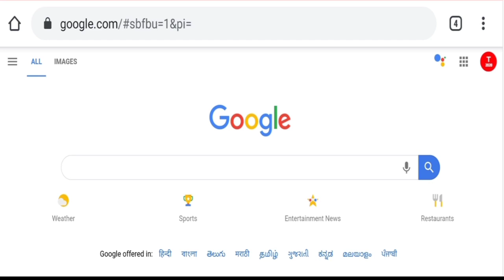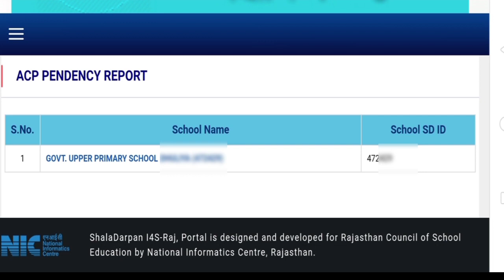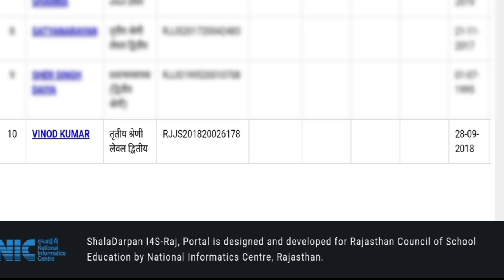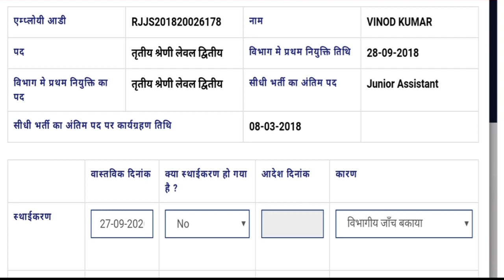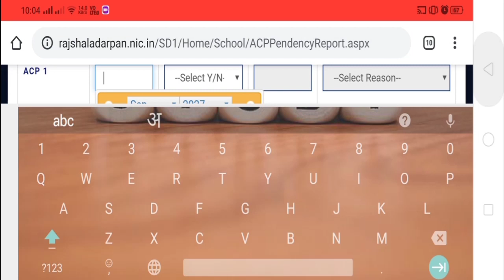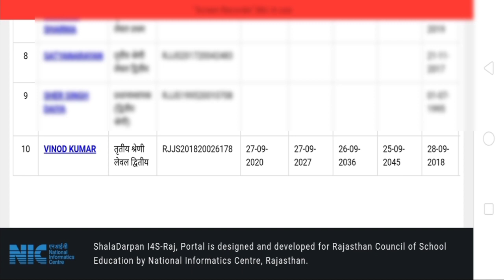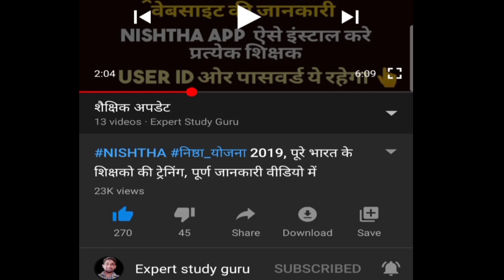Acp online kaise kare | Fixation form for teachers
Online Fixation form | Sthaikaran Form Online Kaise bhare | Shala Darpan Fixation Form | How to Apply Online Fixation

Sthayikaran Form Kaise Bhare, Shala Darpan per Fixation formn kaise bhare, Sthaikaran form, online fixation form, Fixation form shala darpan, Fixation form online kaise bhare, Fixation form merit no,
Fixation form catagory.

चयन वर्ग, मेरिट नम्बर, मेरिट दिनांक, बिंदु 5, 5.1 व 5.2 , आदि सभी समस्याओं का निराकरण।
रिसफ़ल कार्मिक स्कूल विवरण ऐसे भरे नही आएगी कोई समस्या
इस प्रकार जो डिटेल आप भरेंगे तो 5 में सबसे पहले old मेरिट show होगी और अंत मे 5.2 में जो भरोगे वो show होना शुरू हो जाएगी।

 शिक्षा_विभाग_Online_Window 👇 जॉइन करे।

धन्यवाद।

ग्रुप जॉइन करे व अपने साथी शिक्षकों को इन ग्रुप में ओर चेनल से अवश्य जोड़े। धन्यवाद।

शाला दर्पण पोर्टल से स्थायीकरण आवेदन कैसे भरे, शाला दर्पण पोर्टल पर स्थायीकरण के लिए अप्लाई कैसे करें -

स्थायीकरण(Fixation) से सम्बंधित अन्य महत्वपूर्ण समस्या-समाधान लिंक

3.अवैतनिक अवकाश(WPL) स्वीकृति, फॉर्म,आवेदन, Approved ओर प्रोबेशन में नियम के लिए लिए यह देखे

4.प्रोबेशन में CL(अकस्मिक अवकाश) की गणना ऐसे करें

5.Fixation फॉर्म के साथ आवश्यक दस्तावेज जो सभी जिलों के कार्मिकों को लगाने है

7.म्यूच्यूअल ट्रांसफर के लिए म्यूच्यूअल साथी का ये फॉर्म भरे

14. Reshuffle वाले मेरिट न, डेट,Cl, हाफ cl,अन्य अवकाश, आर्डर न, डेट कैसे भरे व अन्य महत्वपूर्ण बातें

16.